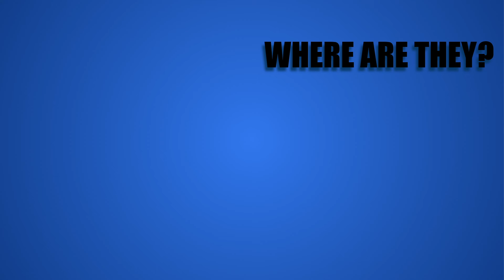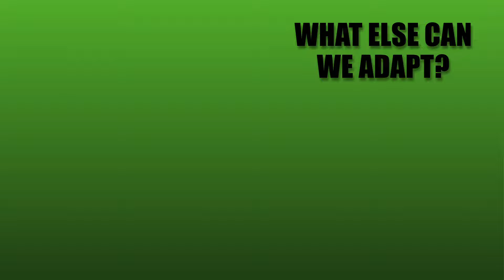Is the One Piece Card Game Running Out of Content? | Future Speculation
As of OP07 the One Piece Card game is already covering Egghead island before the arc has even finished. Is the card game running out of content to adapt?